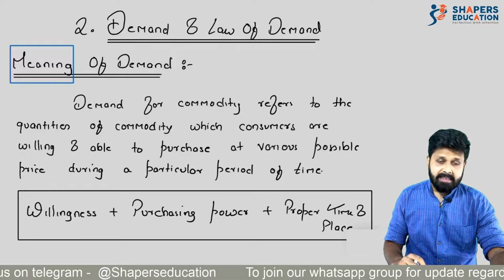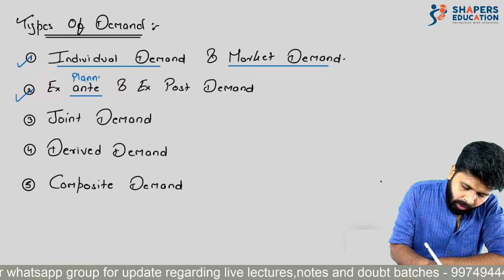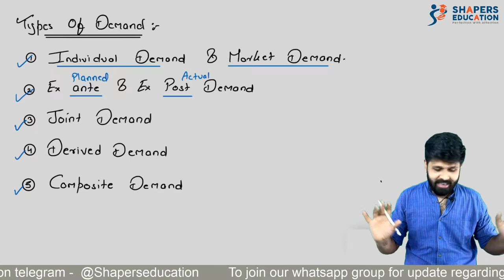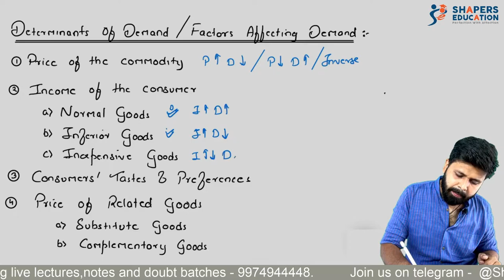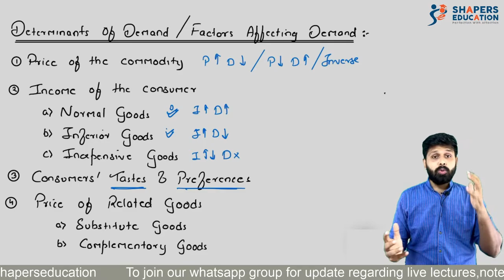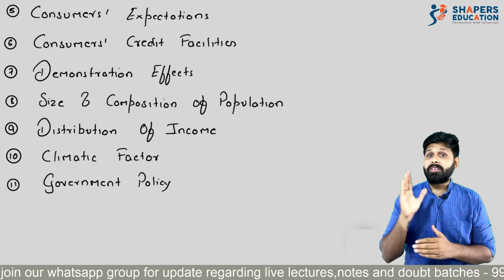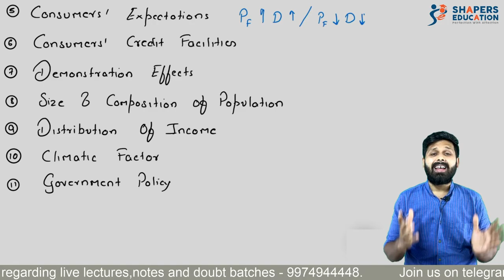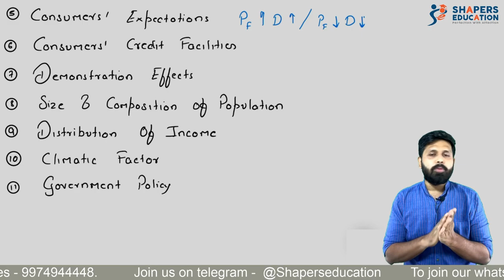Demand and Law of Demand |Economics | 12th ISC | CA Mohit Taparia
Hello buddies ,

We are very very excited to announce that we have started teaching 12th ISC economic online. This video will give you complete idea about economics of 12th Isc. So just watch it till end. So this is just a beginning of our beautiful journey of economics.

Cheers to all of you !!!